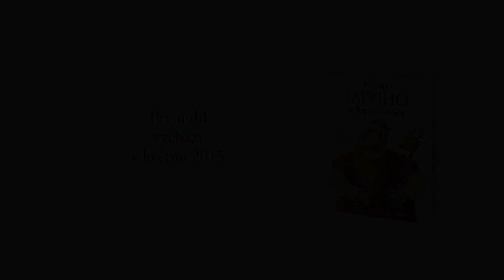Marcin Mortka: Příhody Tappiho ze Šeptajícího lesa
První díl série o vikingovi Tappim. Srdce má Tappi stejně tak velké jako panděro. V kouzelném Šeptajícím lese bydlí viking Tappi. Není to ovšem žádný rabiát, jak byste si mohli myslet. To nejhorší, čeho se od něj můžete dočkat, je hrozivé kručení jeho obrovského břicha, když má hlad. Sympatický obr je totiž dobrák od kosti. Ze všech lidí na světě má nejradši děti. Protože si s ničím nedělají starosti a dokonale se vyznají ve sladkostech. Báječně si s nimi rozumí. S Tappim je snadné se spřátelit. Srdce má totiž stejně tak velké jako panděro. Je v něm místo pro mnoho kamarádů. Třeba sobíka Chichotka, krkavce Kecala, myslivce Hasteho či kováře Sigurda. A vůbec pro celý kouzelný les se všemi skřítky, elfy a dubem Starodějem. Ale pozor, pokud někdo jeho kamarádům ublíží, Tappiho mírumilovnost je rázem ta tam. Jako když zlý jarl Sukorl uvrhne kováře Sigurda do vězení v zámku postaveném na hřbetě velryby u Posledního moře. Vítejte v krásném, zasněženém světě usměvavého Tappiho a rošťáckého Chichotka.